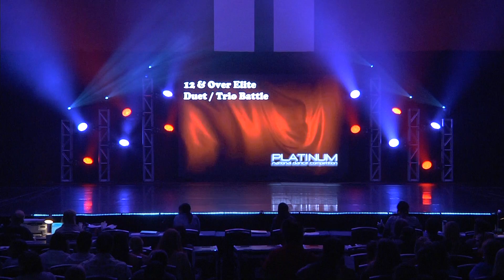1st Place 12 & Over Elite Duet/Trio Battle - Savannah, GA Nationals 2022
"Together, We Are" - The Dance Vault